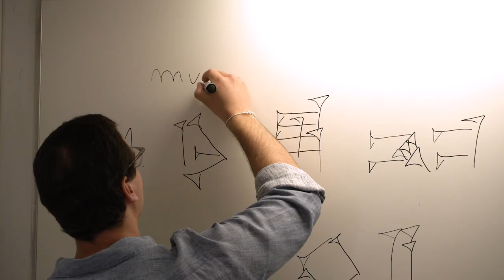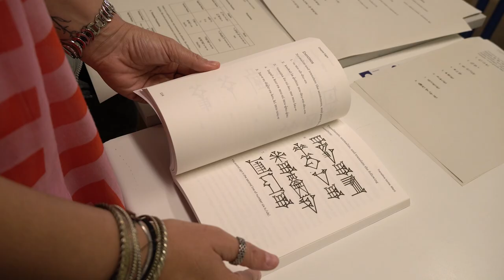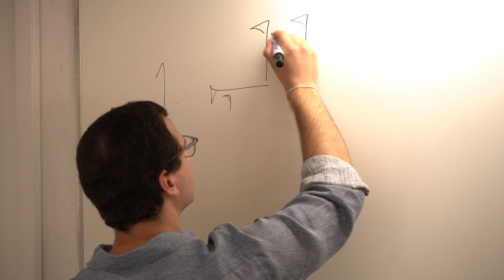Workshop de Iniciação à Língua Suméria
Entre 24 de junho e 5 de julho de 2024, teve lugar o Workshop de Iniciação à Língua Suméria, lecionado por Gustavo Pedroso (St John's College, Universidade de Oxford; CHAM). Esta primeira edição contou com 18 participantes que receberam formação sobre esta língua da antiga Mesopotâmia, assim como sobre o sistema de escrita cuneiforme.